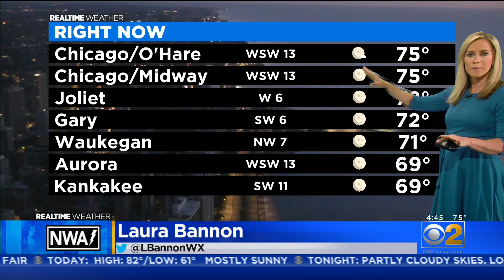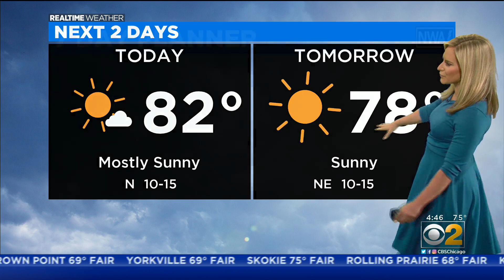Sunny Day Ahead Monday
Monday's temperatures will be in the low 80s with humid conditions. Temperatures will be in the upper 70s on Tuesday.